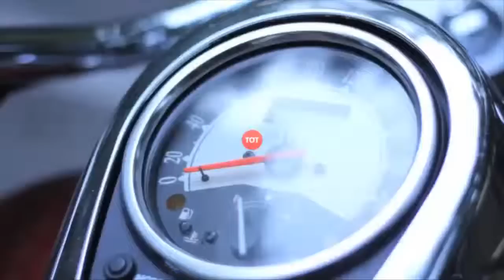Dissabte de Festa Major a Sant Cugat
La Botiga al carrer, concentració de motos, concert de Jazz, correfoc..

Realitzat per Filmeasy